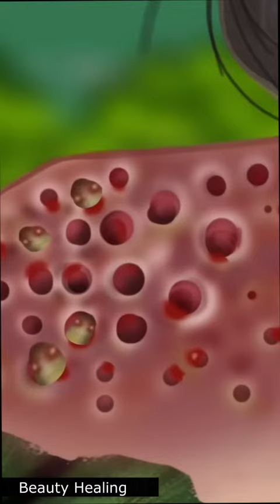ASMR Belly stone,acne treatment,piercing ear cleaning, eye stone removal animation asmr collection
All content, video animation belong to Beauty Healing ASMR